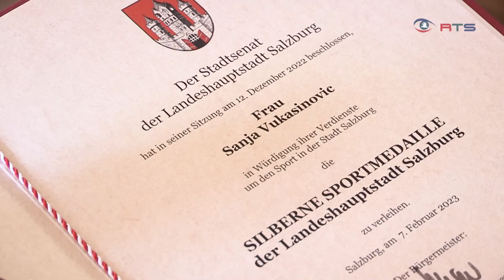Silber-Sportmedaille der Stadt Salzburg für Rollstuhltänzerin Sanja Vukasinovic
Die Sportmedaille der Stadt Salzburg in Silber. Die gab es kürzlich für Sanja Vukasinovic, Österreichs Rollstuhltanz-Aushängeschild, die sich letztes Jahr mit der Goldenen bei der EM gekrönt hat. Geehrt wurde Vukasinovic im Amtszimmer des Vizebürgermeisters im Schloss Mirabell. Gewusst hat sie davon nichts.